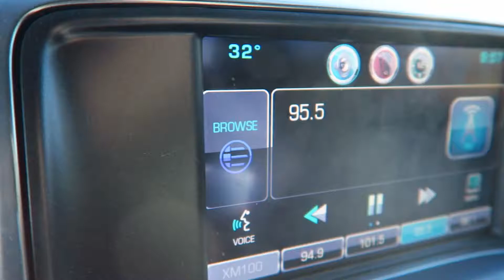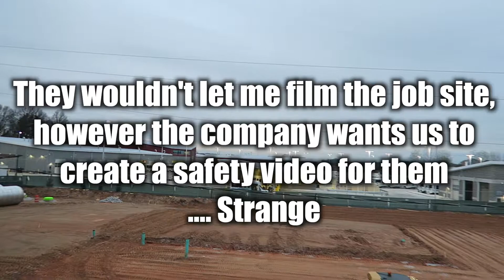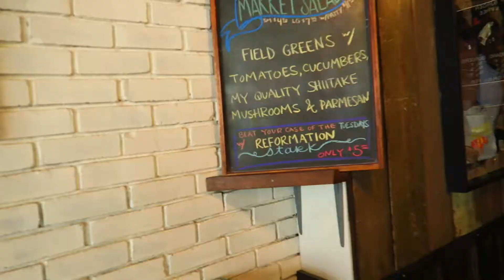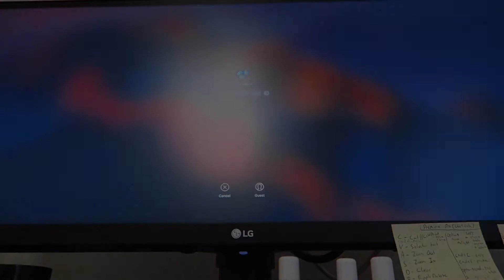The Spring Freeze. Working & Running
Daily Vlog #52: Come and enjoy the fun.
It is 30 degrees in Atlanta in March.  I not sure if it is really cold for the season or has it been warm?  Either way I’m calling it the Spring Freeze.  Also, rocked a couple of meetings and I can believe I ran in this weather.  Vlog 52 much success!

Gear I’m using
• Macbook Pro 2015
• Canon XA20
• Canon G7X
• Canon G7X extra batteries
• Canon G7X Case
• Go Pro Hero 3+
• Gorilla Pod Thing
• Samsung Galaxy 7 Active
• Ebag Professional (Gray)
• Jaybird X2
• Sd Card (Best I have found)
• Memo Pads (favorite)
• Wallet (newer version)
• Belkin Outlet
• Small Wind Things for GX7
• Audio-Technica M50x Headphones
• MX Master Mouse
• Manfrotto Stand w/ attachment
• Small Tripod
• GoPro tripod
• FitBit Surge
• Car fast charger